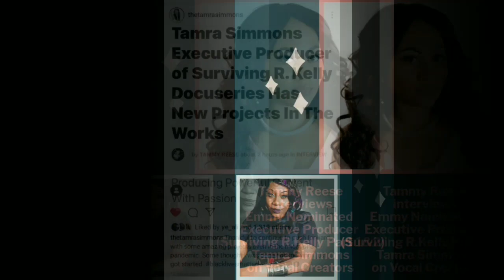Tammy Reese interviews Tamra Simmons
Tammy Reese of Tammy Reese Media, Visionary Minds Public Relations and Media, & Contributor for Vocal Media interviews Tamra Simmons Emmy Nominated Producer of Lifetime Networks Surviving R.Kelly Docuseries